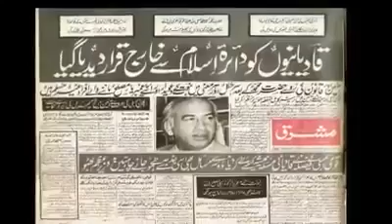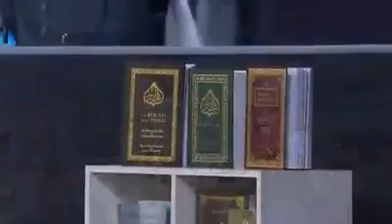Ahmadiyya Poems Zameen Jabb Bhi Hui Karbalaa Hamaaray Liye